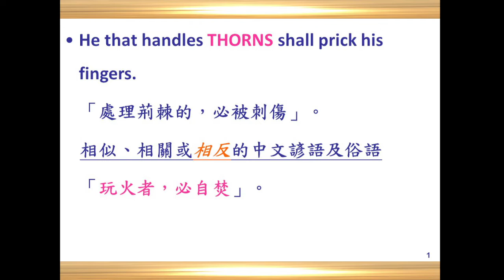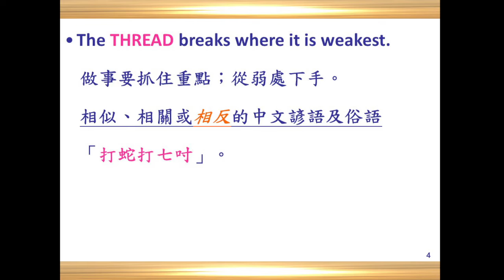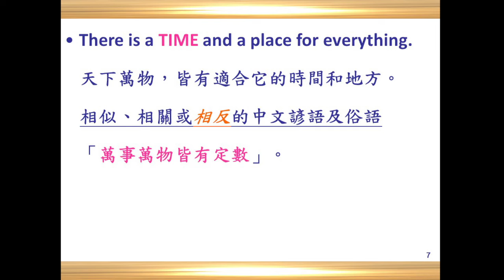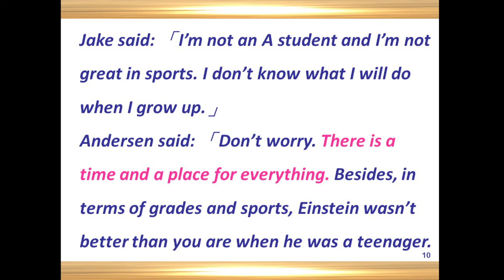Discovery Proverbs 發現諺語 T5 Thorn Thread Time 2022 06 26